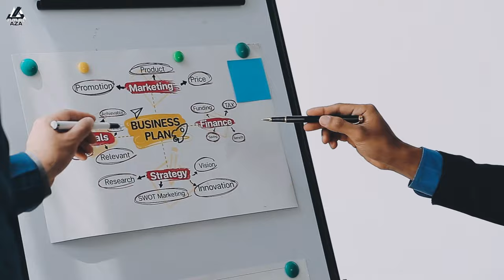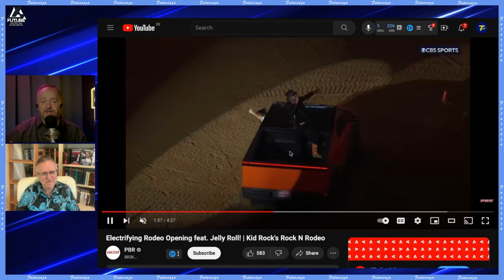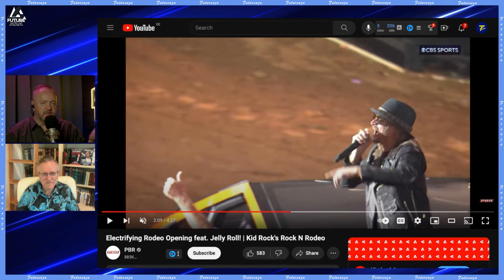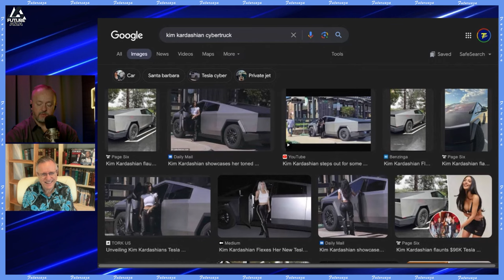Marketing Like a Pro: Secrets from a Wizard!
Or follow him /on Twitter here:
 /randywkirk1